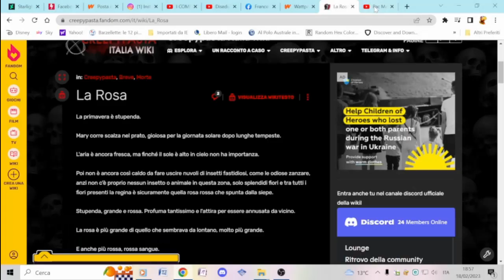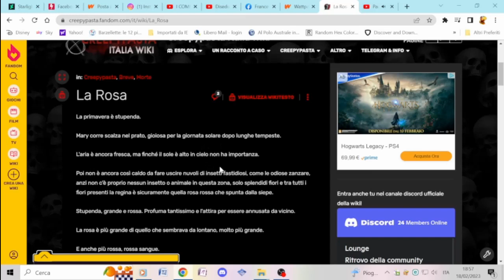Creepypasta - La rosa (Speciale Primavera)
Quale modo migliore di augurarvi buon 21 Marzo se non con una bella storia dedicata ad una rosa insanguinata?